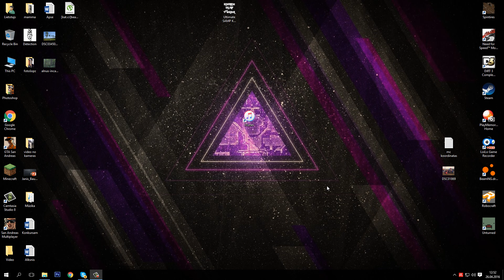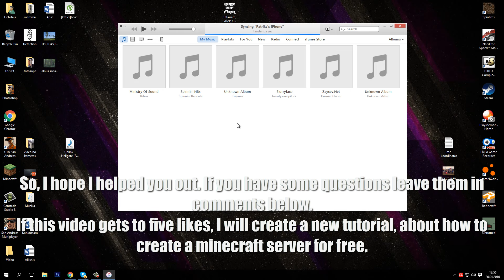How to put music from your computer to iPhone [HQ]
Hi everyone. I decided to make a tutorial - How to put music from your PC to iPhone (Without buying it from iTunes).
I am pretty sure that most of people will already know that, but there are no tutorials about it around the internet.
Also sorry for being inactive, I will try my best to keep uploading.

Follow us on:
xxxxxxxxxxxxxxxxxxxxx
Copyright for music goes to: Spinnin' Records
Song: Tujamo - Drop That Low (When I dip) ft. Bingo Players